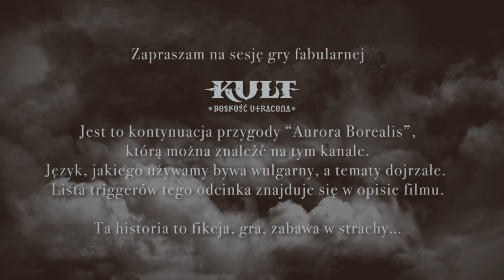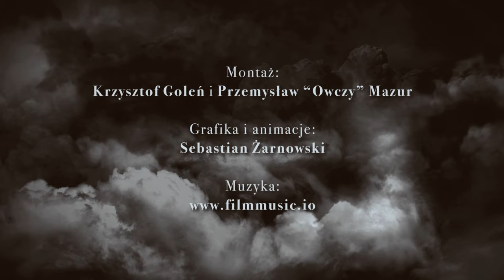Sesja RPG | Kult: Boskość Utracona | CZWARTE OKO, odc. 4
Odc. 4.  kontynuacji przygody "Aurora Borealis", publikowanej na tym kanale.

"Czwarte oko" gramy pełną mechaniką gry Kult: BU - co drugi odcinek kończy się rozwojem postaci i omówieniem zalążków fabularnych. Opowieść miewa bardzo różne oblicza gry - jest body horror, wiele elementów lore'u zza zasłony, ale także sporo wątków osadzonych w Elizjum, czyli, powiedzmy, mniej "odjechanych". W zgodzie z koncepcją "graj by się przekonać" sesje graliśmy w różnych konfiguracjach czterech postaci - od solówek, po cały kwartet - w zależności od tego, jakie agendy realizowały konkretne postaci.

Możliwe triggery w tym odcinku to: potworne byty.

Mistrz Gry:
Wojciech Tremiszewski

Gracze:
Katarzyna "Katanna" Korowajczyk jako Molly Anderson, potępieniec
Krzysztof Goleń jako Darek Kozlowski, poszukiwacz
Przemysław Mazur jako Dave Hill, mściciel
Sebastian Ostrówka jako Luke Bennett, spadkobierca

Montaż: Krzysztof Goleń i Przemysław "Owczy" Mazur

Muzyka:

Utwory Tima Kuliga:

The Gate
Carne Arrabiatta
Subspace Communications
Falling Down
Backrooms
Alone Ambience
Dark Haunts

Miłej zabawy:)